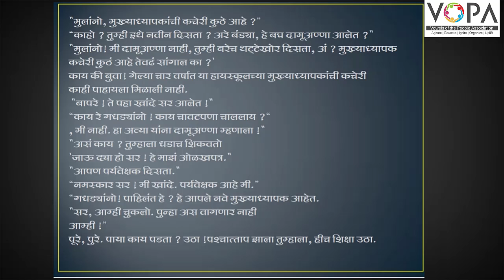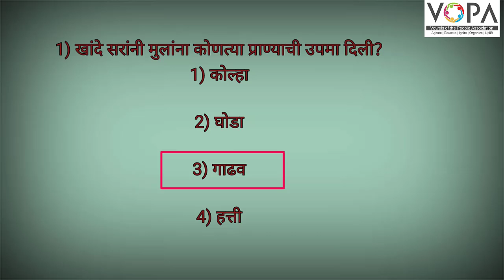८ वी | शिष्यवृत्ती | मराठी | संवाद | V2 | V-School